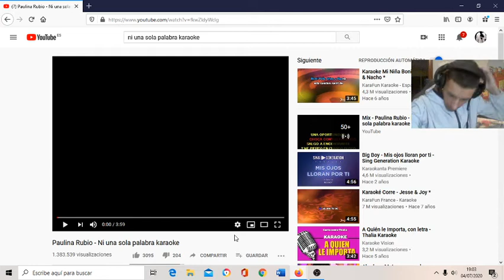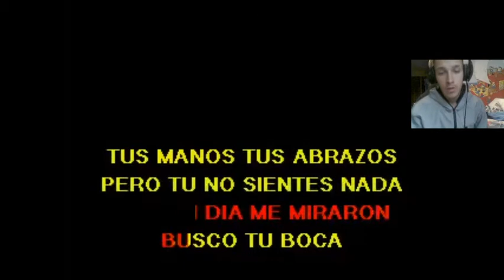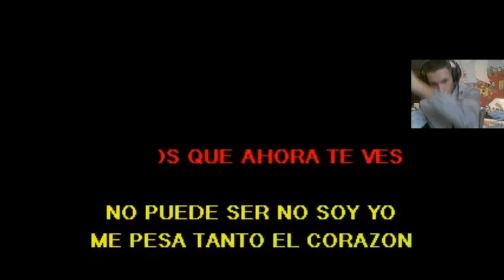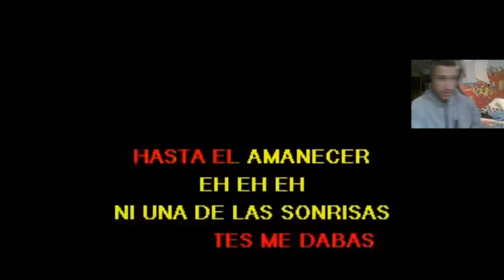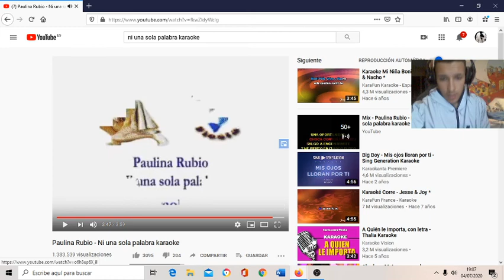Ni una sola palabra (Javier Álvarez)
Muchas gracias a todos por el apoyo, os quiero.